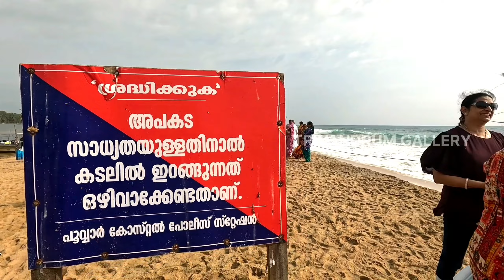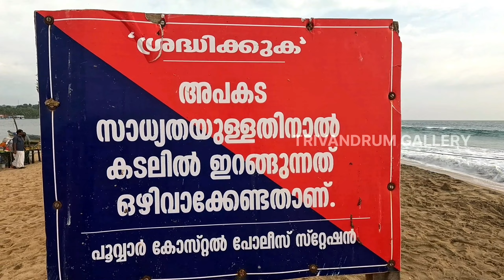പൊഴിയൂർ ബീച്ച്/കടലും കായലും ഒരുമിക്കുന്ന പൊഴിയൂർ